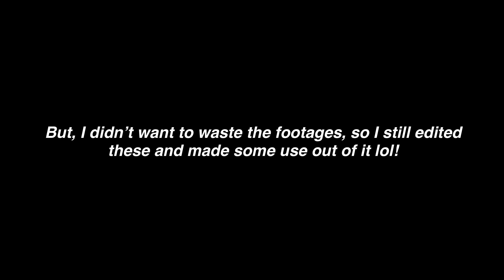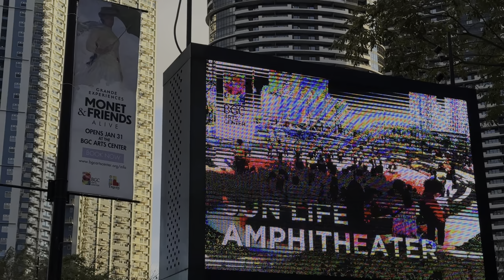WALKING AND TOURING ALONE AT BONIFACIO GLOBAL CITY VLOG (bday vlog part 2)